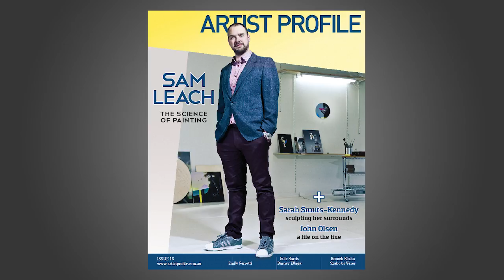Issue 16 out now!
On the cover for Issue 16 is Sam Leach, winner of 2010's Archibald and
Wynne prizes, who talks to us about how his paintings look to science as
a way of understanding our modern world. We meet with art great John
Olsen to discuss his six-decade long career as an artist. Also in the issue,
New Zealander Sarah Smuts-Kennedy shows us her delicate sculptures
inspired by the natural world; and we discuss the paintings of indigenous
artist Barney Ellaga. We've an extra 16 pages this issue, squeezing in even
more of our regular essays, exhibition reviews, and news from around the
country!